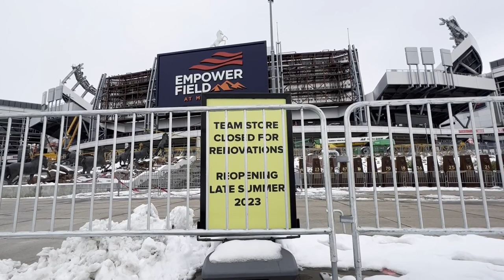Broncos stadium scoreboard construction begins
The next era of Denver's football stadium has begun.

The Denver Broncos have started work on more than $100 million in upgrades to Empower Field at Mile High.

The project is the single-largest capital improvement in the stadium's 22-year history with improvements to the suites, technology, concessions, the Broncos Team Store and elevators.

The most visible part of construction is the expansion of the south scoreboard by 70 percent.

When complete by the start of the NFL season in August, the Broncos' main videoboard will rank as the fourth-largest single scoreboard in an NFL stadium at 72-feet high and 225-feet wide.

The south scoreboard, as well as the two other in-bowl videoboards and ribbon boards, will upgrade to HDR (High Dynamic Range)-quality displays.

The Broncos said more screen surface area will allow for "real-time statistics, hi-definition replays and enhanced in-game entertainment."

9NEWS (KUSA) is located in Denver, Colorado.